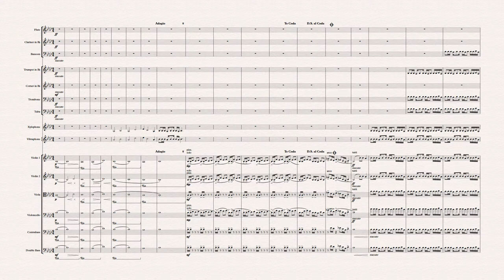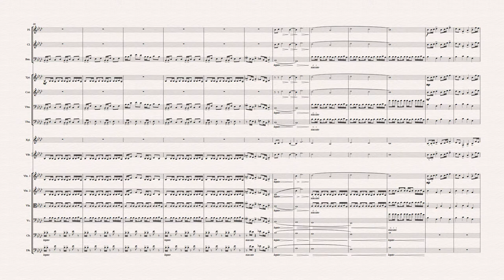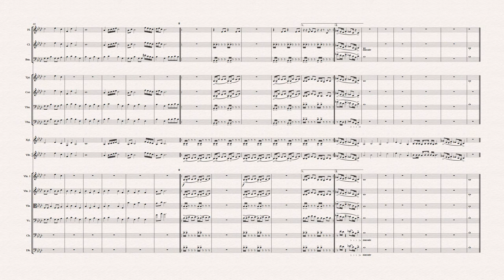Flight of the Jets